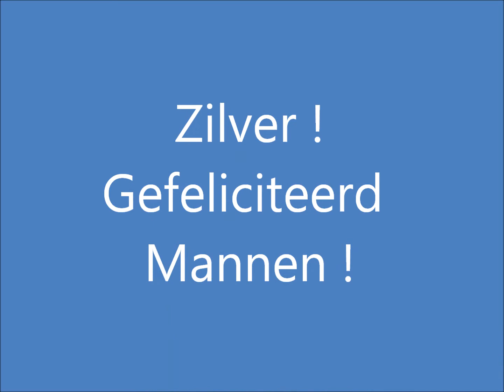Team Pursuit 19 2 2017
Tijmen Snel, Worldchampionships , Speedskating,  Team Pursuit, Chris Huizinga , Marwin Talsma, 2017, 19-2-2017.